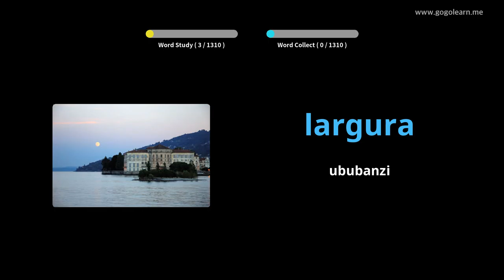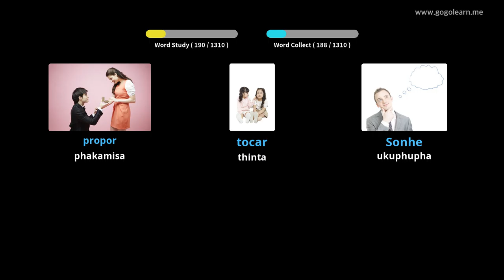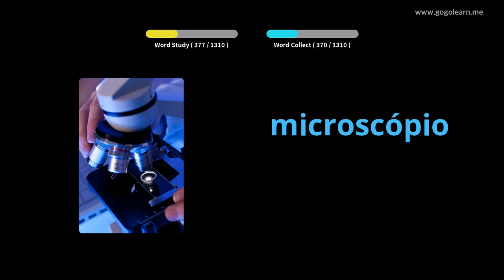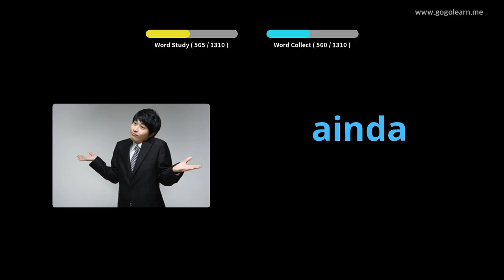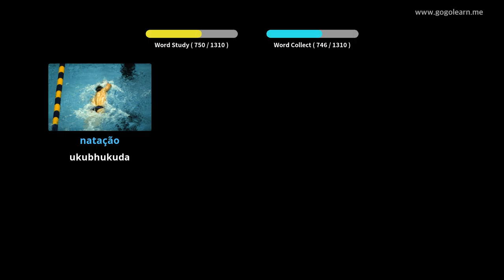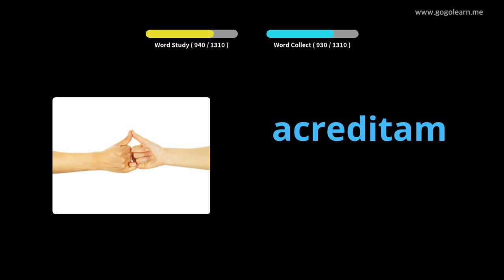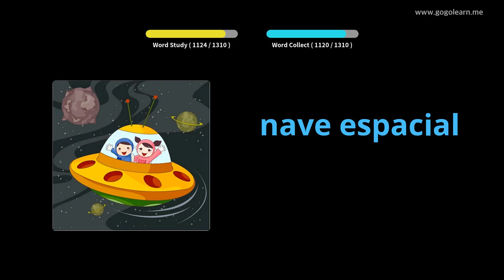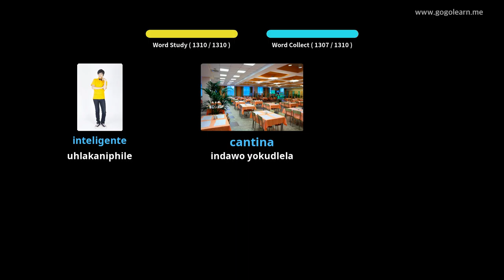Isigama sesiPutukezi Esiyisisekelo | Golearn